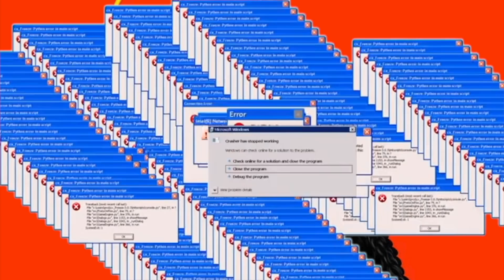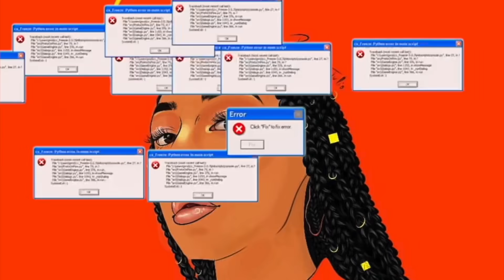LES ÉTUDIANTS FANTÔMES...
this system is f up

- Pour filmer : CANON 200 D / Objectif 18-55
- Pour monter : iMovie / Final Cut Pro / Adobe Premiere
- Pour le thumbnail : Canva / Pixlr / RemoveBG / Photoshop

Écrit, filmé et édité par Manon Delcourt aka Dairing Tia